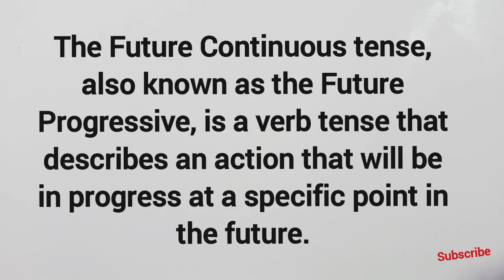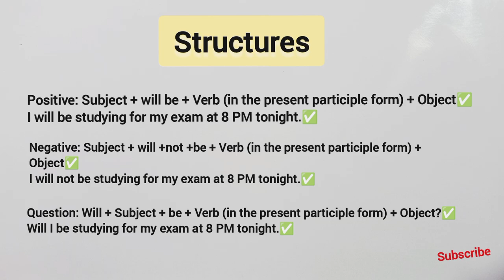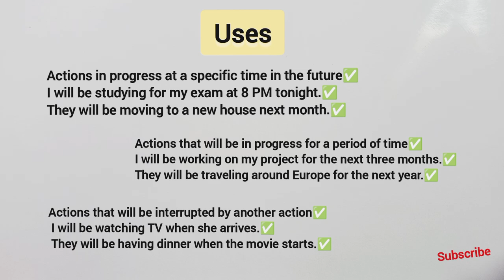English Grammar Course | For Class 9 to 12 | Future Continuous Tense | Structures & Uses| Day 14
Welcome to Day 14 of our English Grammar Course for Class 9-12!

In this video, we'll be exploring the Future Continuous Tense, a crucial aspect of English grammar. You'll learn the structures and uses of this tense, including how to form sentences using "will be" and "going to be.

Understand the future tense in English and how to use it confidently in your speaking and writing. We'll cover:

- The structure of the Future Continuous Tense
- How to use it to describe actions in progress at a specific time in the future
- How to use it to describe actions that will be interrupted by another action
- Examples and exercises to practice

Whether you're a student looking to improve your English grammar skills or a teacher seeking to brush up on your knowledge, this video is for you!

✅ Hi,there!

Cheers!